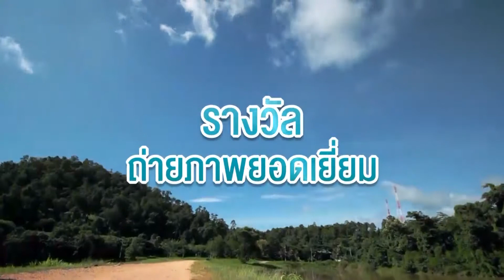กบนอกกะลา : Scoop กบจูเนียร์ปี 7 | รางวัลสาขาต่างๆ และ รางวัล Info Graphic